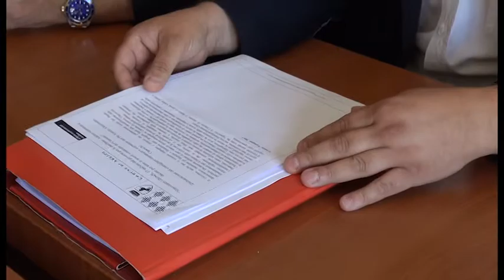Bando aree degradate, in arrivo 17 milioni. Pd: "pronti a collaborare"